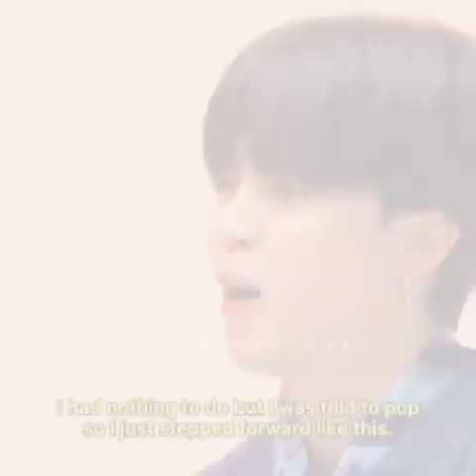jikook being boyfriend moments